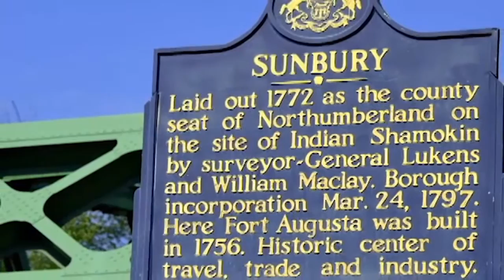Tiger Lax Report: Reviewing Towson's wins against #5 Loyola and UMBC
Spiro Morekas, the voice of the Towson Tigers, sits down with the head coach of the #6 Towson men's lacrosse team to discuss Towson's latest wins against UMBC and #5 Loyola.